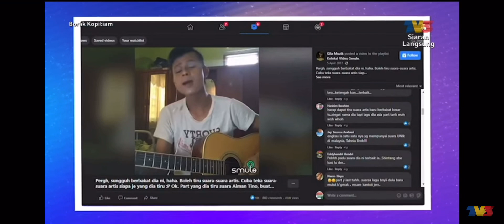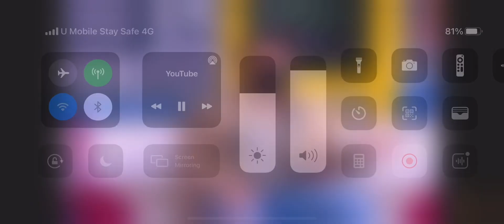Tak Sangka tersenarai nama kt Borak Kopitiam arini….